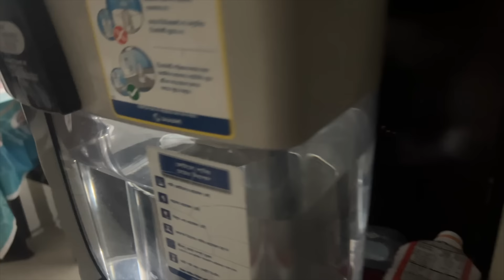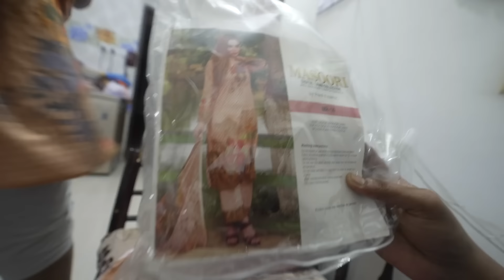কুরবানীর গরু কেনার জন্য পাকিস্তানী ড্রেস রেডি 🤣 🤣 🤣